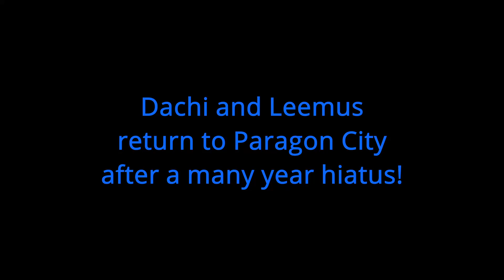We Return To City Of Heroes For First Time In Years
Dachi and Leemus return to Paragon City as a couple of element wielding superheroes looking to do justice. After several years away however will they  reclaim their glory days or prove to be washed up do gooders?